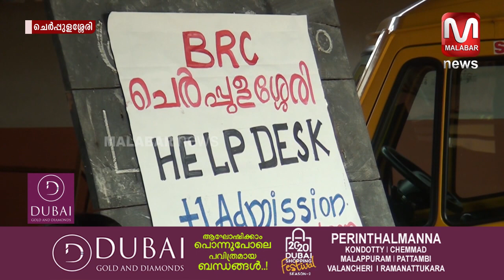പ്ലസ് വൺ പ്രവേശനം വിദ്യാർത്ഥികളെ സഹായിക്കാൻ ഹെൽപ്പ് ഡെസ്കുകൾ